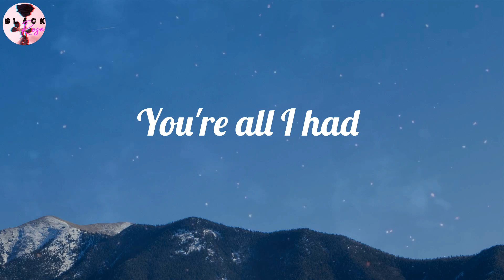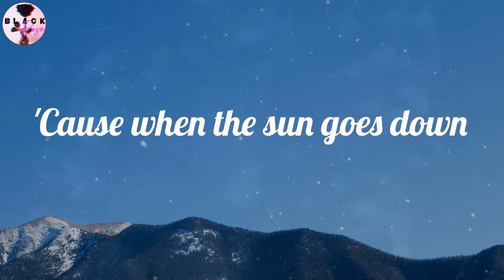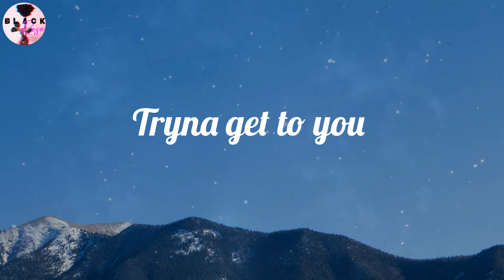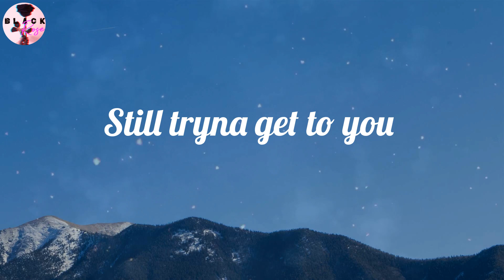Bruno Mars - Talking to the Moon (Lyrics)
🎤 Lyrics Talking to the Moon:
Oh
(Ah) Oh-oh-oh
(Ah) Oh-oh-oh
(Ah)